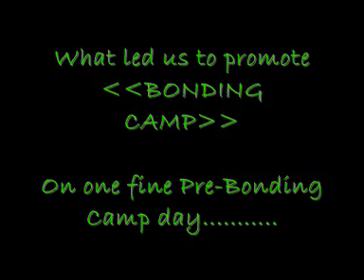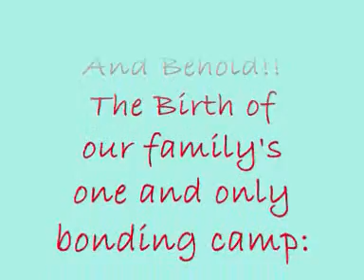Cats class video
By Frauline!